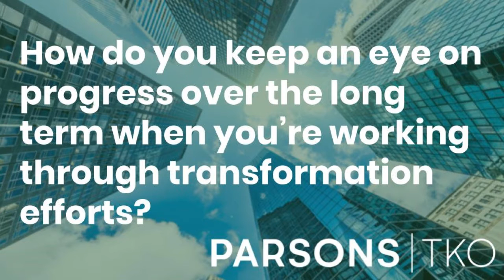1 Minute Consult: How do you keep an eye on progress when working through transformation efforts?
How do you keep an eye on progress over the long term when you’re working through transformation efforts?
In each 1-Minute Consult, an engagement architect from ParsonsTKO will answer one business question that’s commonly asked by our mission-driven clients. We’ve designed these videos to fit seamlessly into your busy workday, and to be easily shared with colleagues.